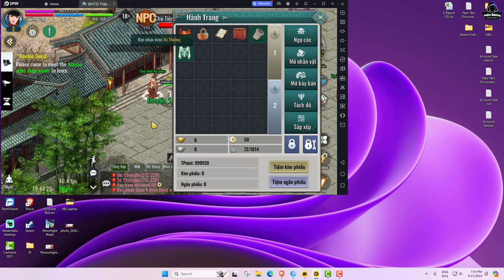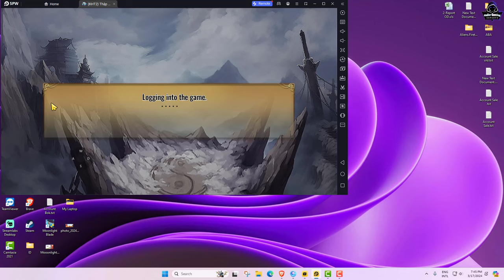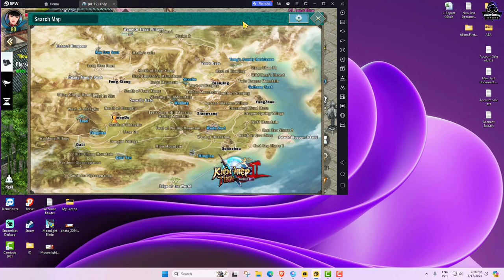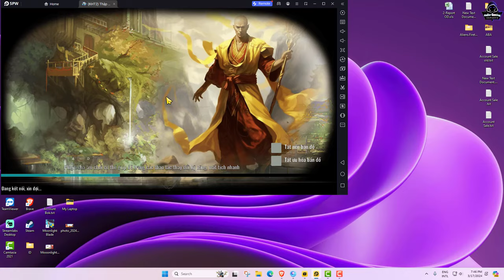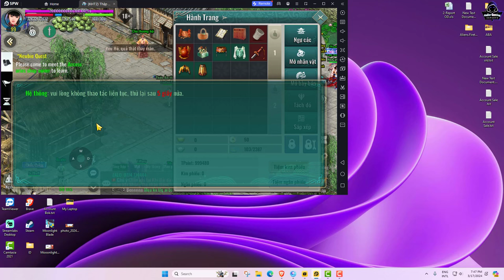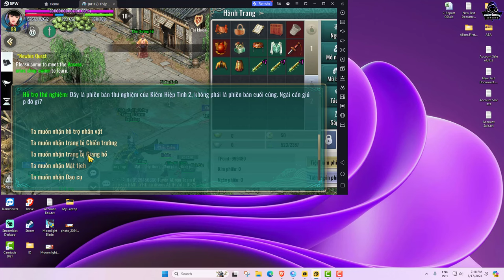JX2-ត្រួសៗពីរបៀបលេង JX2 Mobile 10 បក្ស